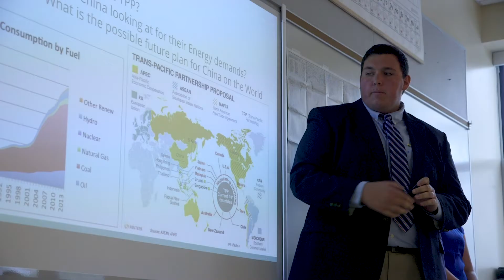Cybersecurity Management at York College of Pennsylvania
York College offers a degree in cybersecurity management that integrates technology, management and behavioral sciences.

Students will receive a well-rounded education through close relationships with experienced faculty and peers.  Learn from experiences and graduate with the ability to analyze not only cybersecurity issues, but also the behavioral, social and political origins of cyber conflicts as well.